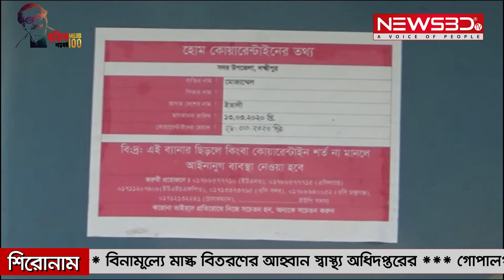লক্ষ্মীপুরে বিদেশ ফেরতদের বাড়িতে লাল পতাকা